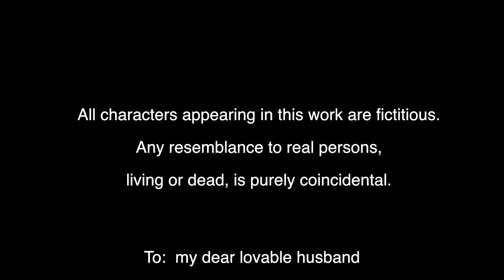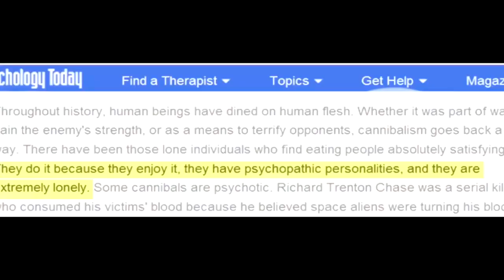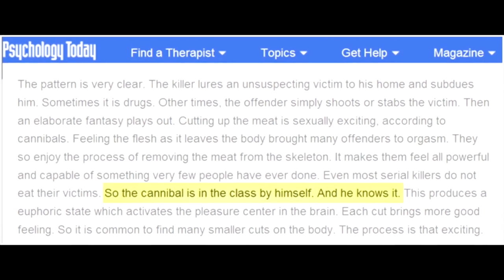Award Winning Thriller Short Film with English Subtitle |143 Days | Tamil Short Films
Award Winning Short Film |143 Days | Best Awards | Tamil Short Films

143 Days Mr Lenin Moorthy  debut movie as a Director.

Synopsis: ‘143 days’ is an experimental short film to engage the viewers with a thrilling experience.
An attempt of a love based thriller with a single lead character in the film.
‘A small matchstick can fire an entire forest’. Similarly a small pain in love can make a person go to extreme mindset and can do anything for it. The movie is purely made on imagination about the love of an aged woman who loves her husband to the core. Her Husband is her soul mate from childhood in the forms of a friend, a companion and everything. They are a happy couple until a disaster happens.

Actors - Prabhu Ranganatha and Sudha Prasana
Produced by The Picture Show
Media Partner - Kollywood Times
Category Triller

SHARE CHAT ► @allnallazhagarraja